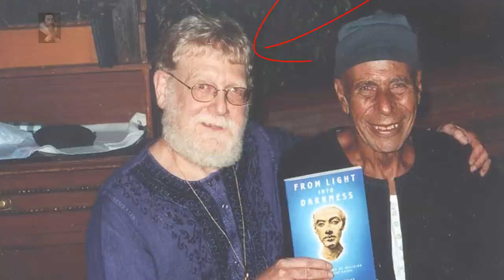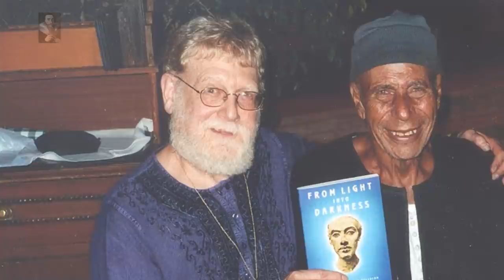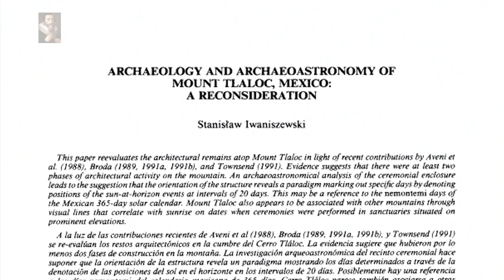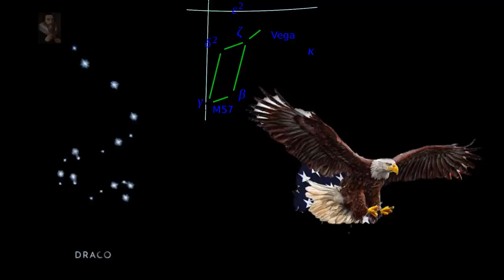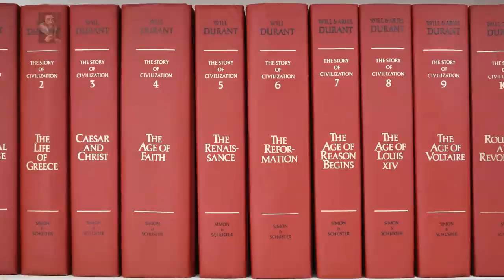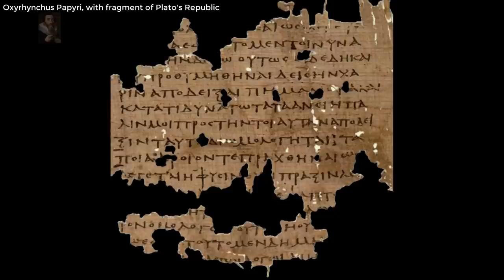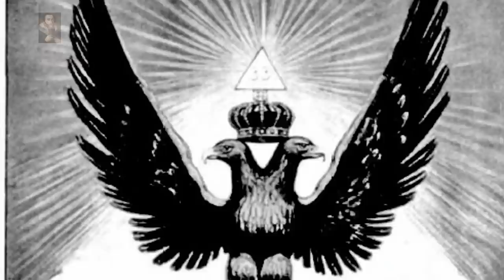The Volcano Influence - Volcanic Worship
"Civilization exists by geological consent, subject to change without notice" - William Durrant